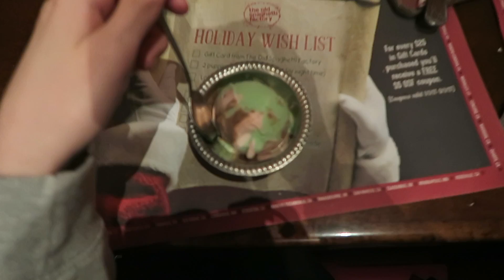New York Here We Come! | Vlogmas Day 12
All INFO DOWN HERE!

 Due to bad Inert-net connect our vlogs are going to be a little behind. But we are doing vlogmas this year. Hope you enjoy!  New York Vlogs coming soon! -XOXO

+  Didn't have a chance to see our last video? Watch it here!

+  Snap Chat:
malloryjonta
nc1354